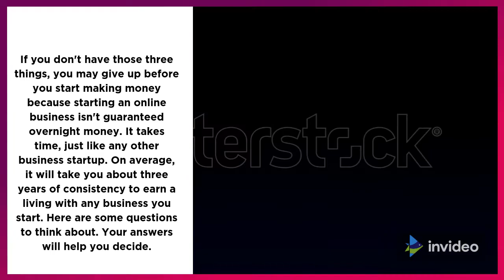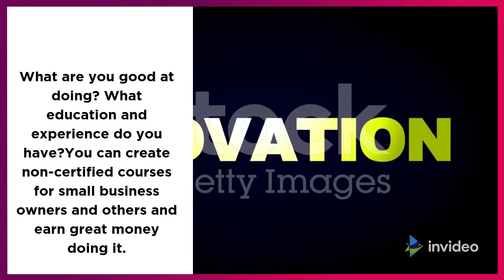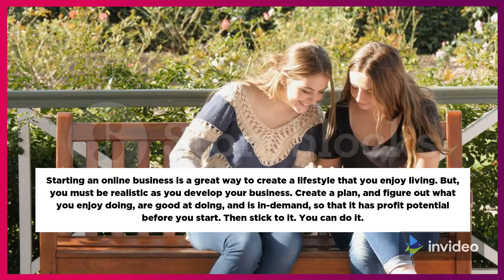What Is the Best Online Business You Can Start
There are many things to consider when trying to find the best online business. Your business should be something you love, do well, and seek.

If you don't have these three things, you can give up before you start making money because starting an online business doesn't guarantee money for one night. As with any start-up business, it takes time. On average, it takes you about three years in a row to make a living from each business you start.

Here are some questions to think about. Your answers will help you make a decision.

This may seem like an odd question. Most people are taught from an early age that work is no fun and that work is a four-letter word to be despised. But it is very detrimental to the majority of society. You can find something you like and make money from it.

If you are not sure what you want to do, then you can start with what you are good at. Most of us are good at doing the things we love. For example, if your hobby is cooking, can you find something in this niche that could be an online business?

What training and experience do you have?

Another way to look at ideas is to evaluate what education and/or experience you currently have. For example, you may hate your current bookkeeping job, but would you rather teach bookkeeping, bookkeeping, or other related subjects? You can create uncertified courses for small business owners and others and make a lot of money from them.

How much money do you have to get started?

It is also important to know your bib number. Whichever company you choose, you will need money to get started. You need a website, email marketing technology, hosting, software and other things for your business.

How much time can you spend on your new business?

Don't be fooled, you can work 80 hours a week. Most people don't want to do this for too long. Be realistic about the amount of time you have. Some business ideas can only be started with an hour a day. While profits take longer, an hour a day adds up for a whole year, and you'll eventually succeed if those hours are productive and full of plans.

Are you ready to be consistent without getting paid?

This is the key to starting any business, online or not. You work for free for a while until you finally reach the point of profitability. Of course, you need to know this number and realistically estimate how long it will take. Exploration of your ideas will help. Find someone profitable, follow them, find out when they started and know that if they do and you are consistent, you can get through it.

Starting an online business is a great way to create a lifestyle you enjoy. But you have to be realistic when growing your business. Make a plan and find out what you are passionate about, do well and look for potential profits before you start. Then stick with it. You can.

Being an entrepreneur can be very tiring and stressful. So how do some people seem to thrive and achieve their goals and dreams while others struggle? The answer is thinking.